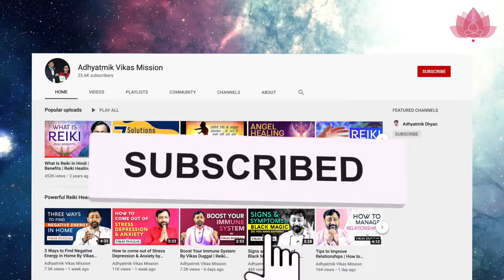5 Levels of Reiki Healing By Vikas Duggal | Reiki Healing Meditation Therapy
क्या Reiki Weight Lose करने में मदद कर सकती है? | How can Reiki help you Lose Weight?

In this video, we will discuss how Reiki can help you lose weight.

The following includes frequently asked questions about 5 Levels of Reiki Healing:
What happens when you do Reiki every day?
How powerful is Reiki?